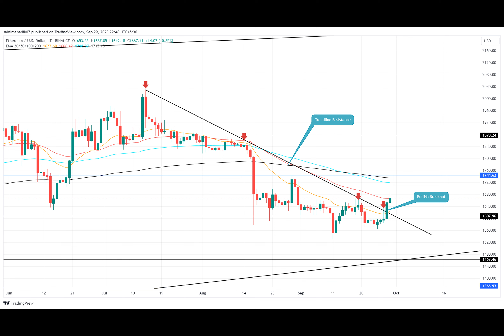ETH Price Breaks 75 Days Resistance; Is $1800 on the Horizon?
With the leading cryptocurrency Bitcoin rebounding from the $26000 psychological support, the ETH price witnessed an increase in buying pressure. This second-largest crypto coin has been rising for five consecutive days and recorded a 5.5% gain. Amid this rally, the coin price breached a two-month-long resistance trendline as a signal of trend reversal.